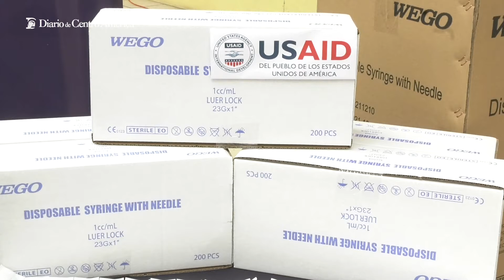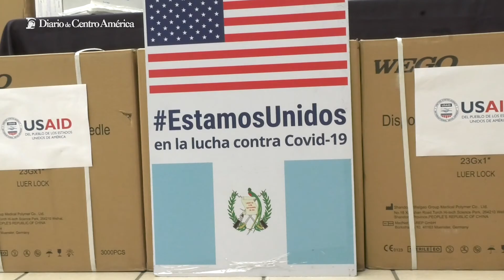Donación Jeringas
Gobierno recibe donación de jeringas por parte de USAID que serán utilizadas en el proceso de vacunación contra el coronavirus.